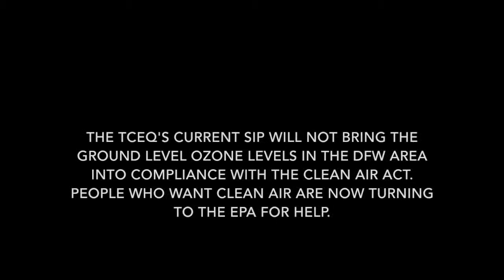Jan 21, 2016 TCEQ SIP Hearing: James Moffit (part 10)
Jan 21, 2016 TCEQ SIP Hearing: Ninth Speaker (part 10)